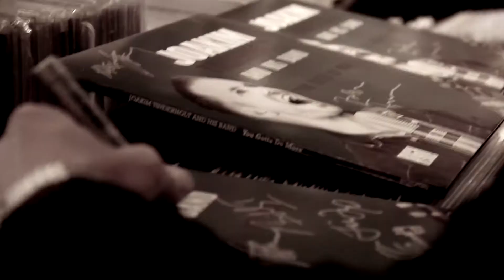Joakim Tinderholt: Vinyl out now!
"You Gotta Do More": Joakim Tinderholt Band's critically accalimed debut album is now out on 180 grams vinyl. Get one of the 300 numbered copies today!
Film made by Gunnar Knutsen @Tumblewine Films